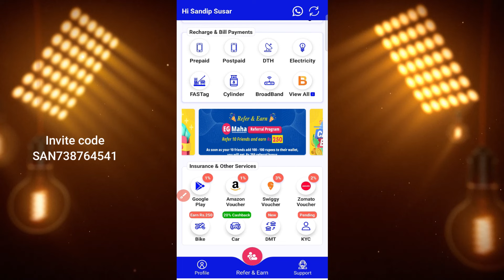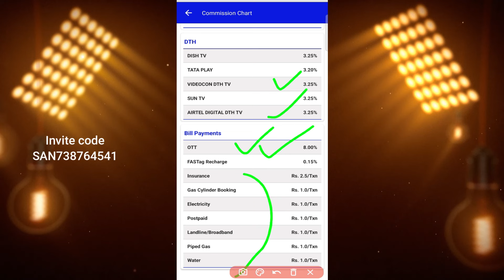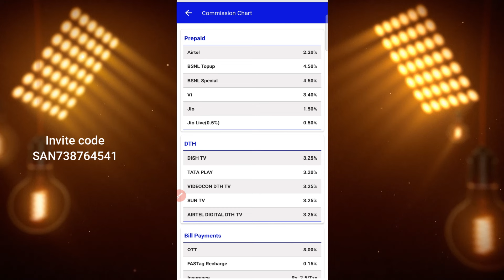EG Payment App Real Or Fake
Hi

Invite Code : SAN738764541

Topics discussed
1 EG payment app real or fake